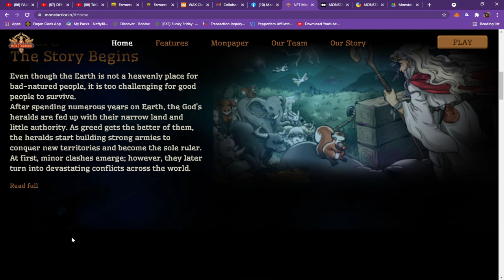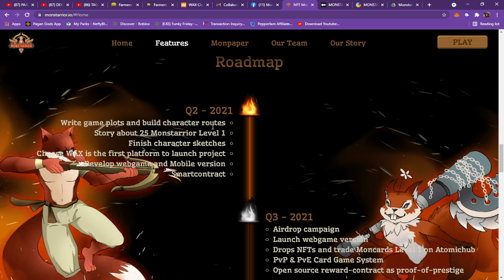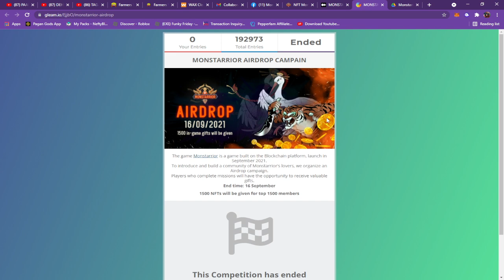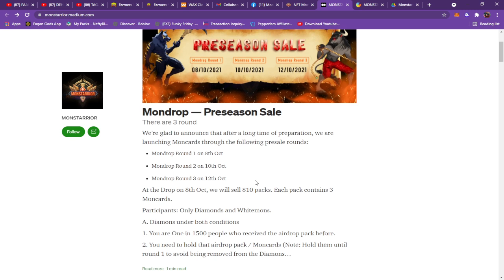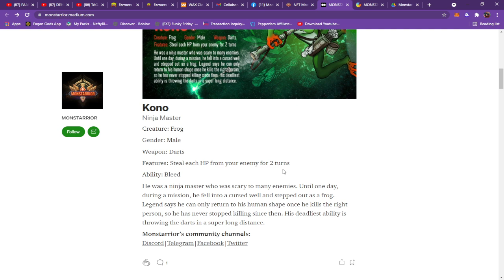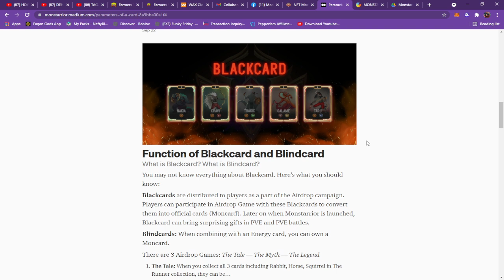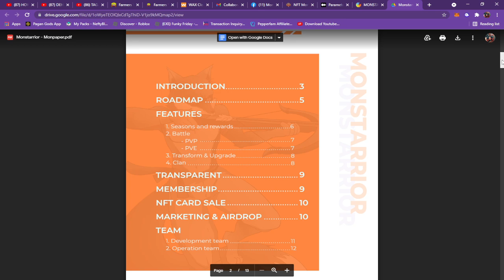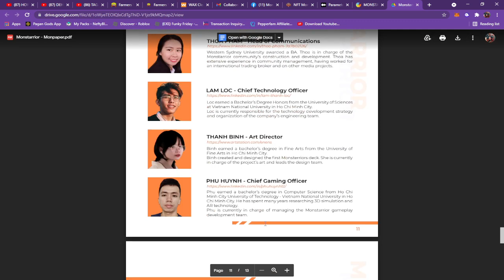MONSTARRIOR NFT GAME FOR WINDOWS | HOW TO EARN IN MONSTARRIOR | NFT MONSTARRIOR SOON FOR MOBILE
MONSTARRIOR NFT GAME FOR WINDOWS | HOW TO EARN IN MONSTARRIOR | NFT MONSTARRIOR SOON FOR MOBILE   - Bagong nft na soon availabe nadin sa  mobile as in sobrang bago hehehe kaya Do your own research and always join the telegram group and discord for more details

latest nft news
how to earn in splinterlands
how to earn in splinterlands tagalog